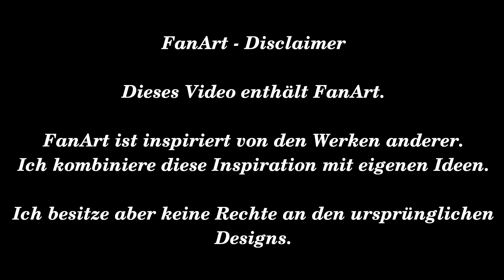Wir cholorieren meine Skizze: Angel as Mermaid